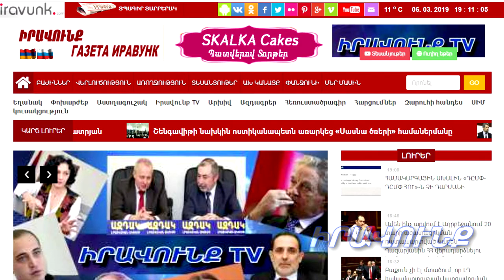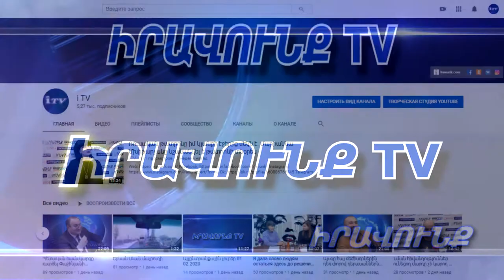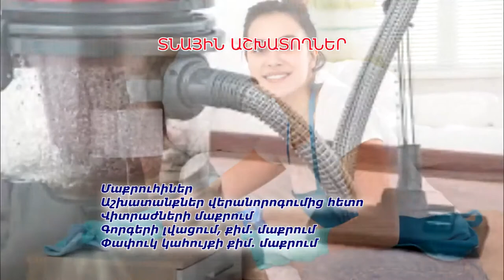Այլընտրանքային լուրեր 29.09.20